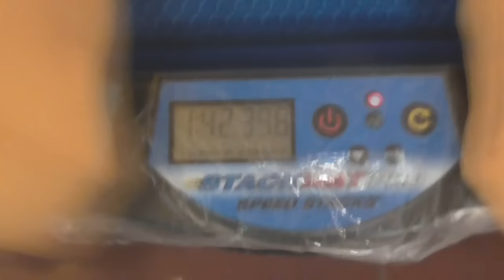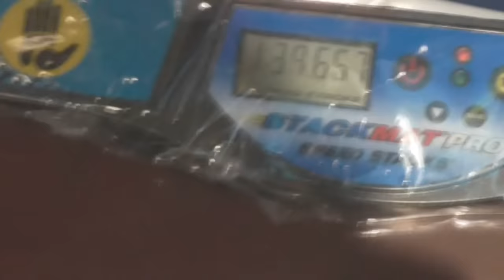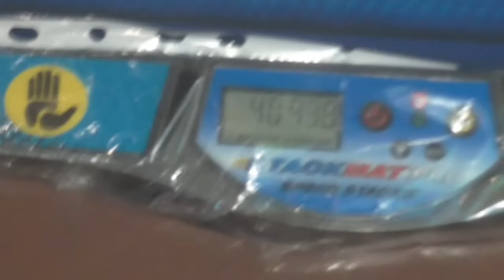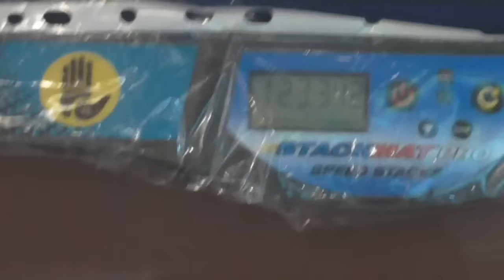Личный рекорд Максима Чечнева по сборке ногами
1:35.32: 1:42.96 1:39.66 1:23.34
На CCC Spring Open 2016